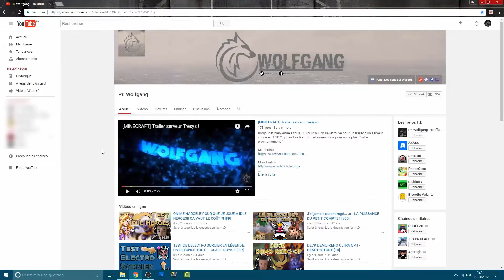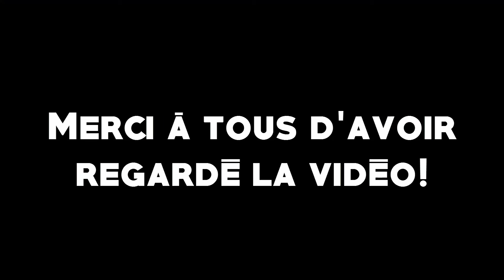BEST OF FAIL & NON-CHANCE SUR HEARTHSTONE! [FR]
Salut à tous! Lis la description l'ami :D
Salut à tous! Dans cette vidéo, je vous propose un Best of ou compilation, des gros retournement de situation qui me sont arrives sur Hearthstone! J’espère que ça vous plaira! :D